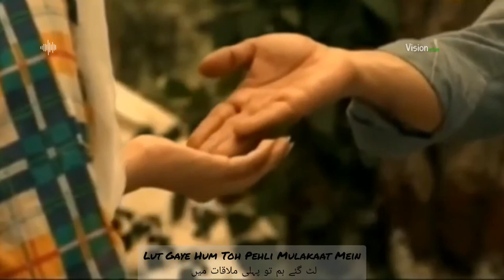Aankh Uthi آنکھ اٹھی | Nusrat Fateh Ali Khan | Qawwali Cover | Manan Bhardwaj | Lyrics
This beautiful Ghazal Qawwali was originally sung by Famous talented Legendary Pakistani Singer Ustaad Nusrat Fateh Ali Khan ( Late )

Ghazal :  Aankh Uthi  آنکھ اٹھی

Singer : Ustaad Nusrat Fateh Ali Khan

Cover : Manan Bhardwaj

Lyrics :  Nusrat Fateh Ali Khan

Cover Credits :

Singer: Manan Bhardwaj Ft Sarthak

Music Reimagined: Manan Bhardwaj and Sarthak

Lyrics By: Nusrat Fateh Ali Khan

Music Label: Manan BhardwajReleased

Date: 24 April 2018 - On Youtube

Graphics Credits :

Famous Pakistani Drama :   Khuda Or Muhabbat

Graphics of this video will definitely tell you when you experience real love .

Channel Name :  Manan Bhardwaj

Lyrics  :

Hosh Bhi Apne Bhool Gaye
Naam Bhi Apna Bhool Gaye
Hum Hosh Bhi Apne Bhool Gaye

Hum Dil Hi Nahi Ab Bas Mein
Hum Na Jaane Kya Kya Bhool Gaye

Jo Baat Unko Kehni Thi
Wo Baat Hi Kehna Bhool Gaye..

Gairon Ke Fasane Bhool Gaye
Hum Apna Fasana Bhool Gaye...

Aisa Jaadu Kiya
Aankh Uthi Mohobbat Ne Angrayi Li
Dil Ka Sauda Hua Chandni Raat Mein
Aye Aankh Uthi Mohobbat Ne Angdayi Li

Aankh Uthi Mohobbat Ne Angdayi Li

Unki Nazron Ne Kuch Aisa Jaadu Kiya
Lut Gaye Hum Toh Pehli Mulakaat Mein

Dil Bhi Gaya Tum Bhi Gaye
Ik Ik Karke Sab Chut Gaye

Hum Nahi Hai Sabka Lo Bata Do
Tum Aakhir Kyun Aakhir Kyun
Mujhse Rooth Gaye